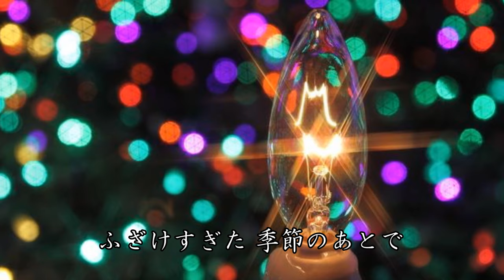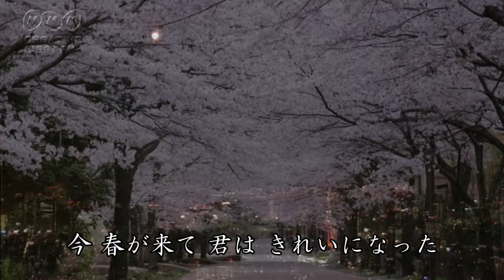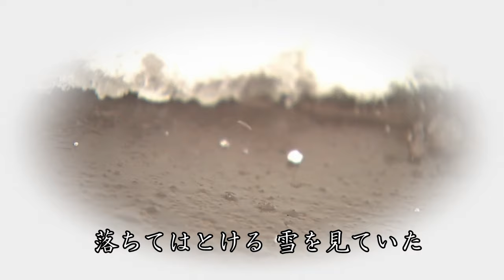なごり雪 伊勢正三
かぐや姫が1974年にリリースしたアルバム「三階建の詩」に収録されていました。1975年にはイルカさんがカバーして大ヒットしましたが、個人的には、作詞・作曲を手掛けた伊勢正三さんの歌声で聴く、この曲が大好きです。